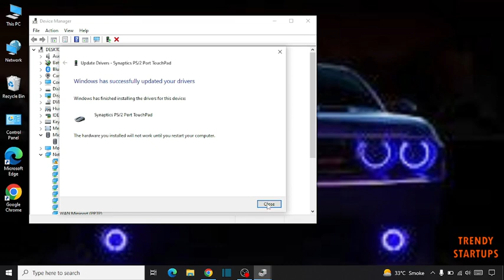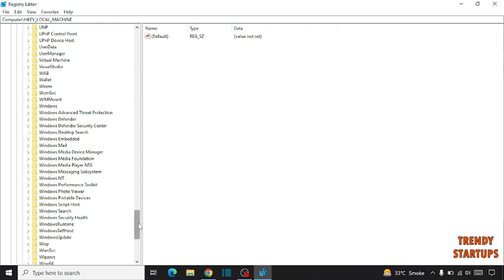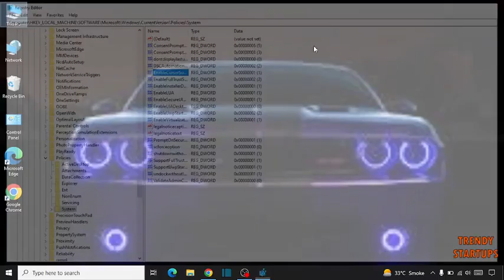How To Fix Touchpad Not Working on Windows 10 - SOLVED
Solved - How To Fix Touchpad Not Working on Windows 10 or Laptop Touchpad is Not Working after Windows 10 update.

Hi Guys, In this video I will show you How To Fix Touchpad Not Working on Windows 10.

I hope, This video will help you. So keep watching this video to fix touchpad not working on windows 10 and if you want more of these little tips and tricks, then please do subscribe to our channel and give a thumbs up.